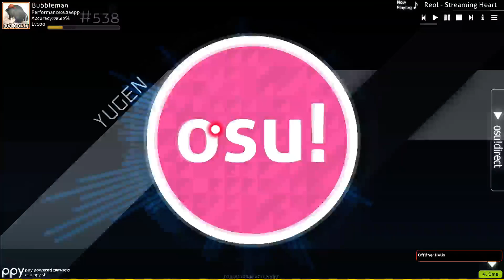Reol - Streaming Heart [CRN's Extra] +HR FC | 350pp | Played by Bubbleman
Lol, the acc choke on the last stream is pitiful. I don't think I'll ever acc anything properly.